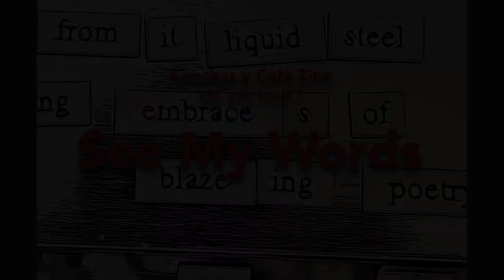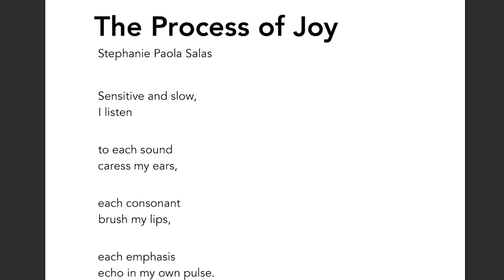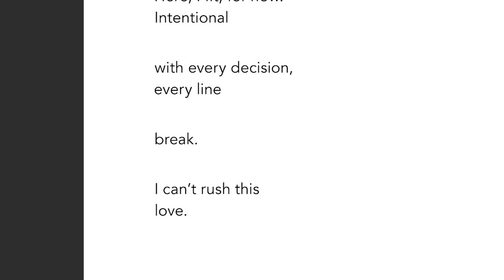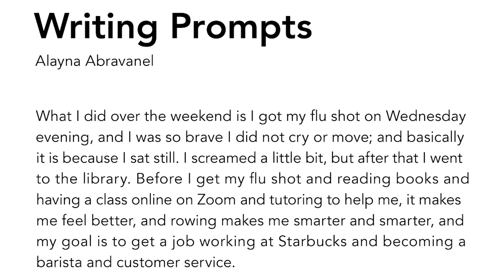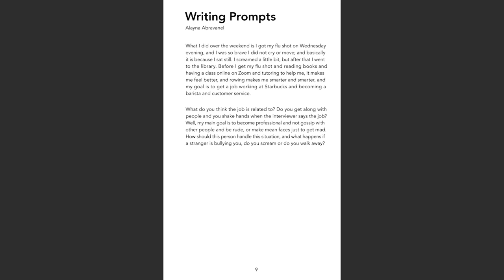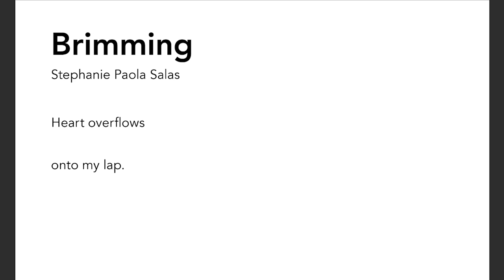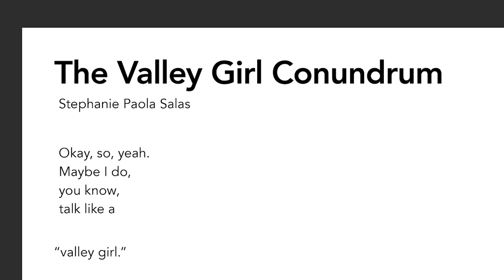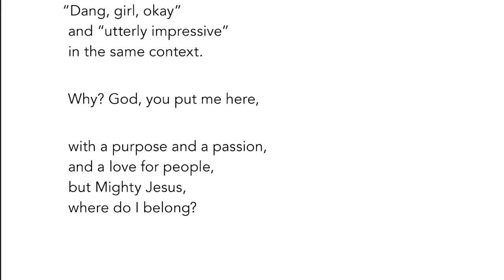Conchas y Café Zine; Vol. 8, Issue 1: See My Words – A Poet Showcase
This video is a celebration of the release of "Conchas y Café Zine; Vol. 8, Issue 1: See My Words" originally released in January 2023.

This issue of "Conchas y Café Zine" explores the concept of "Voice" and is the result of our 12-week Conchas y Café Bilingual Community Writing Workshop series (Fall 2022).

To learn more about our Conchas y Café Bilingual Community Writing Workshop series,